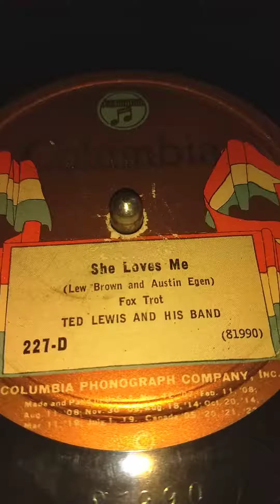"She Loves Me" by Ted Lewis & His Band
Played on my VV-VIII